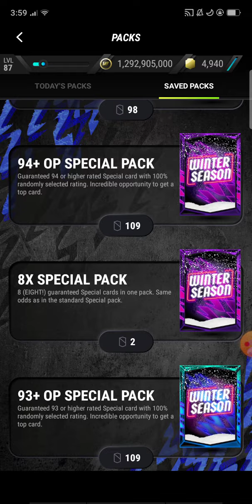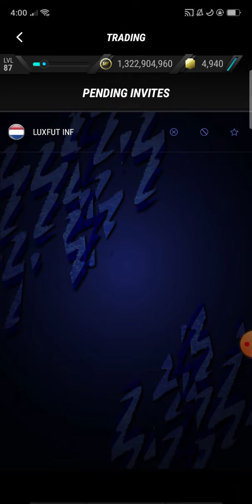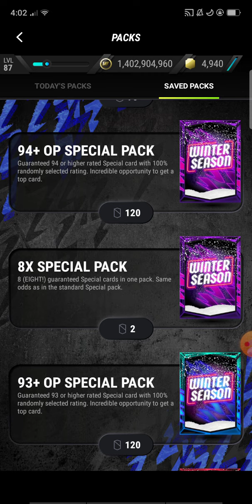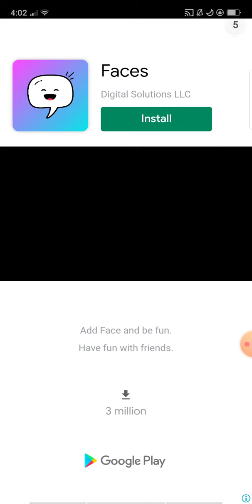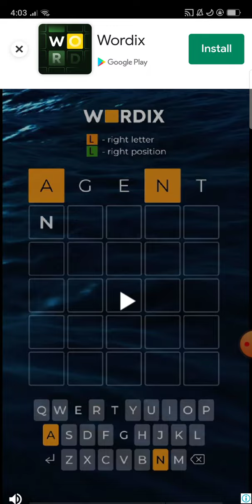HOW TO GET UNLIMITED BOT TRADES IN MADFUT 22 (WORKING)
use code = luxfut